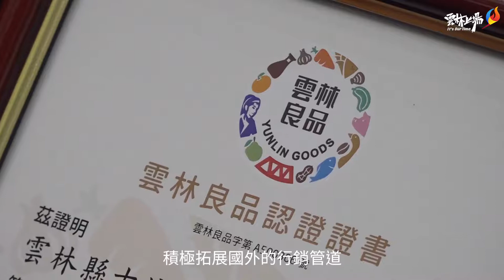雲林良品授證頒獎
「雲林良品」是雲林縣政府積極打造的在地品牌，包含雲林特色農產品、安心加工農產品、文創商品與休閒場域，經專家學者嚴格評選，通過業者由張麗善縣長親自授證，並一併頒給2020雲林良品伴手禮金讚獎獲選的10家廠商及30家禮讚獎廠商，縣府也會積極打通國內外行銷管道，讓大家都知「雲林良品．必是精品」。